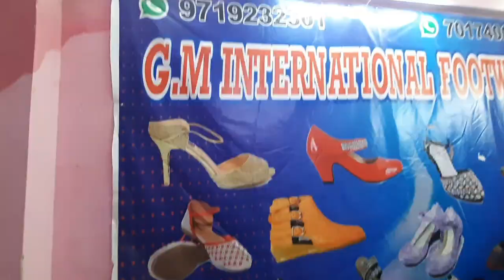Ladies Footwear Wholesale Market | Agra Footwear Wholesale Market | Agra Shoes Factory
Shop Name - GM International Footwear

Add - Sector 4, Avas Vikas Colony, Near Holy Public School, Bodla, Agra

अपनी दूकान की विडियो बनवाने के लिए  हमे Whatsapp करे  - 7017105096

Dheeraj Marketing Channel और YOUTUBE इसमें जिम्मेदार नहीं होगे!